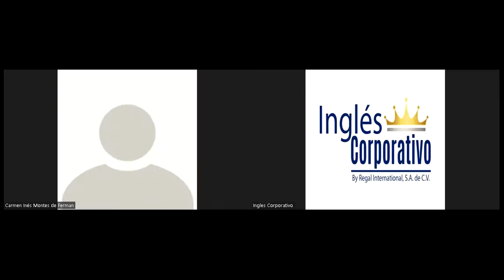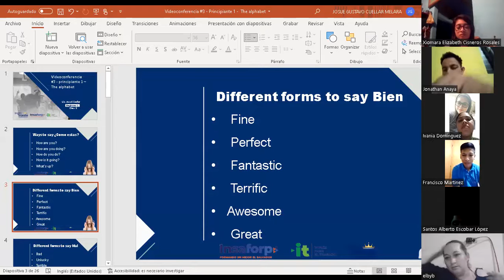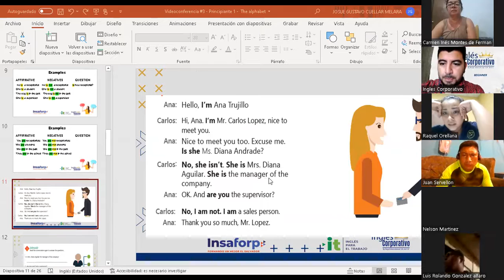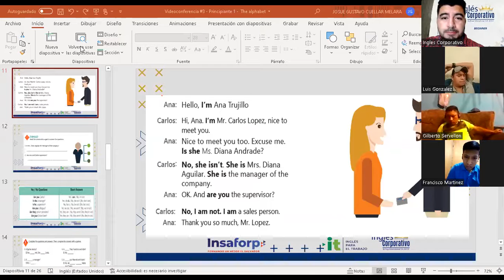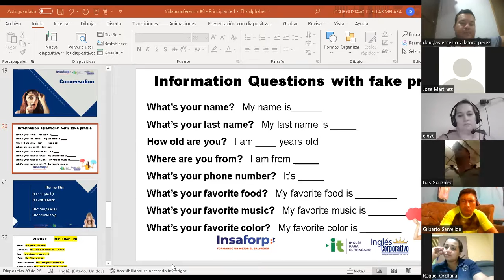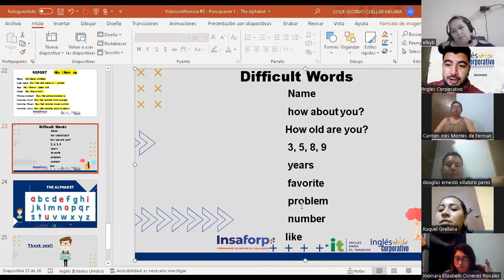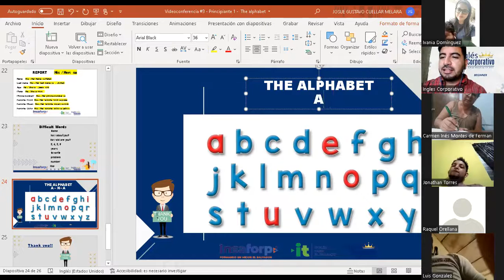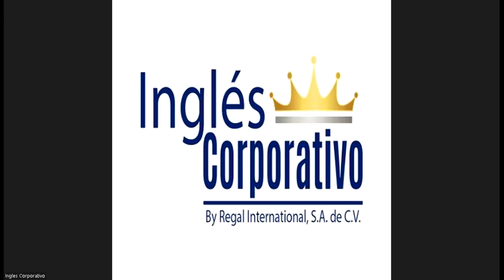Ingles Corporativo-Videoconferencia #3 - Principiante 1 - The alphabet